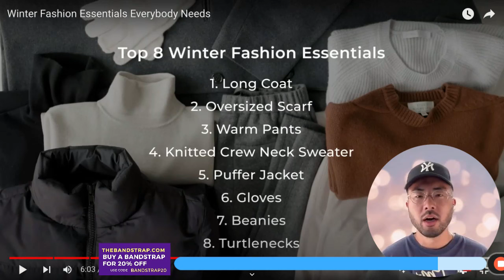Ultimate Winter Fashion Guide by Tim Dessaint Twin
4244 nv702@hotmail
We talk about how you can benefit from having a BandStrap :) Pick one up this week! It'll save your week and life, we promise.

The Dilemma.
Do you carry your jacket with your hands while shopping?

Crafted with innovation & sustainability in mind, our Band Jacket Strap revolutionizes your on-the-go experience. Made from recycled plastic bottles, this eco-friendly band is a stylish solution to the challenges of Canadian/US winters & beyond.

In chilly seasons, a warm jacket is a necessity, but the struggle arises when you step indoors for your daily errands.

This is where our Band Jacket Strap shines. No more awkwardly carrying your thick jacket on your arm or uncomfortably wearing it indoors. With our portable and modern coat hanger, you can carry your jacket effortlessly, allowing you to tackle your tasks without breaking a sweat.

Our Band Jacket Strap is a year-round essential for any season and jacket, helping you keep cool indoors as you breeze through your errands. Elevate your style and experience the freedom of hands-free living with Band.